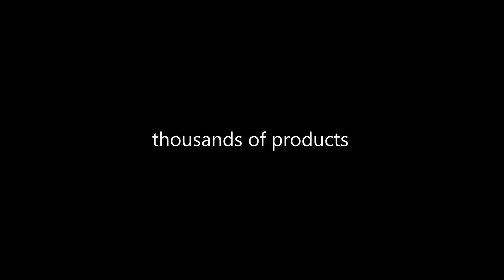Pokrowiec z zapięciem na magnes porftel etui do ALCATEL ONE TOUCH GO PLAYPARK2691